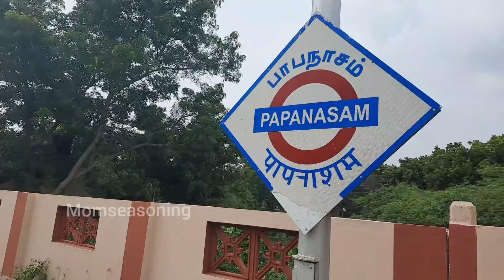எங்க ஊருக்கு போறோம்😍| Thanjavur travel vlog | Village trip | Village Vlog in Tamil | Tanjore Vlog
Hope you all love watching this Video.
Let's add flavor to life ❤